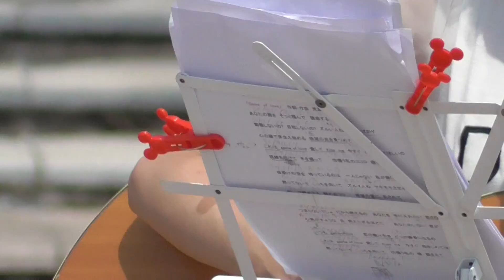やけの美夕フェスタ2016 姉妹ユニットライブ Sella 2 2016/07/17 13:40:23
‎2016‎年‎7‎月‎17日13:40:23-2016年7月17日14:16:48
山口県山陽小野田市きららビーチ焼野

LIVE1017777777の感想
インターネットで検索して、いろいろなところでライブをされている方だとわかった。
とても時間があまっていて、長時間のライブとなった。
できればほかの方のグループのインタビューをもっとしてほしかった。

Sellaさんの記事はこちら。きららビーチ

今日はきららビーチで行われた、
やけの美夕フェスタに出演させて頂きました♪゛

野外は天候がいつも心配なところですが、
今日はとっても天気が良くて晴れ渡っていました♪゛
ただし、風もかなり強め(^_^;
でも、スタッフさん達の協力もあって
無事演奏できました☆彡

1　 Kissme
2　ずっと言いたくて
3　トト
4　歩いて帰ろう
5　サラリーマンのうた
6　Game　of　Love
7　Happy　Everyday
8　 Fantasia
9　 糸
10　ハレルヤ

予定しているよりも、たくさんの曲を歌わせて頂きました♪゛
急遽、Fantasiaも初めてステージで歌わせて頂きました。
みなさんに聞いて頂けて嬉しかったですニコニコ

終了後、ファンのみなさんとパチリカメラ音譜

応援して下さっている皆さん、本当にいつも
これからも良いパフォーマンスができるように、
ますます頑張りたいと思います(@^^)/~~~

そして、小野田にも再びライブへ来れるように
頑張りますねヾ(＠^▽^＠)ﾉ

次回のライブは、
7/23(土)防府イオンタウン　Sellaライブ予定
12:00～　14:00～
観覧無料
久しぶり(去年の9月以来?)のイオンタウンでのライブですっラブラブ
セカンドアルバムから主に選曲して、
ライブしたいと思っています!
是非遊びにきてくださいね(^O^)/コスモス

Sella（セラ）
荒瀬朋子（２５）、裕美子（２３）
自己紹介
～Sellla～

山口県を中心に活躍する姉妹ユニット。現在まで、ライヴハウスやショッピングセンターでの演奏の他、支援学校、老人ホーム、作業施設等での慰問演奏活動を行っている。オリジナル曲は140曲余り。
ピアノ・ボーカル担当する姉のTOMOKOとギター・コーラス担当、妹のYUMIKOで、2013年よりSellaとして活動開始。
現在、メンバーのTOMOKOがFMわっしょい「DJ.Azumaのミュージック・キャビン」でパーソナリティを務める。
２０１５年３月に、ファースト・CDアルバム“Sella Best~Song of peace”
をリリース。2016年5月にはセカンドアルバム「愛って何だろう」をリリースした。

サイズ 3.99 GB (4,288,112,640 バイト)
ビデオ
フレーム幅 1920
フレーム高 1080
データ速度 15457kbps
総ビットレート 15713kbps
フレーム率 30フレーム/秒
オーディオ
ビットレート 256kbps
チャンネル 2(ステレオ)
オーディオサンプルレート 48kHz
年 2016
ファイル形式 .MTS